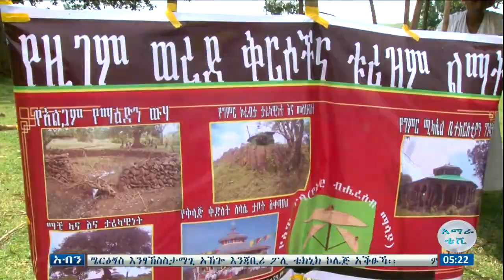‹‹ወረዳኻዳ አግስታንኩ ፍትሬትኩስታ አቓ ግብርካ ማኼትካ ትኩትስ ማንዲስታንኩዌኽ›› ዚጋሚ ወረዳ